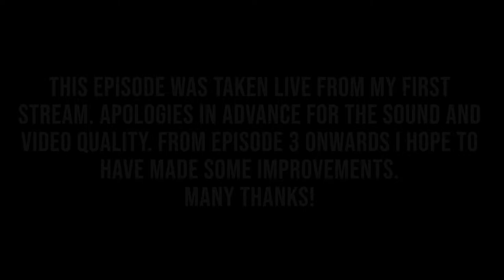It's Like Looking Into A Mirror - Cyberpunk: Episode 1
Imagine me but in cyberpunk, that's this video.